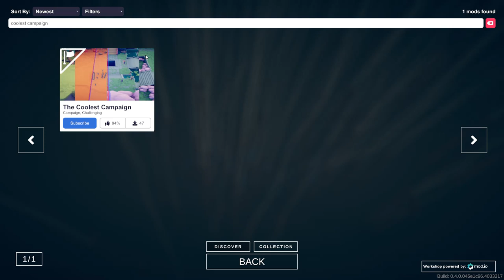TABS | Playing Fan Campaign By Petr Hudec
Total Accurate Battle Simulator